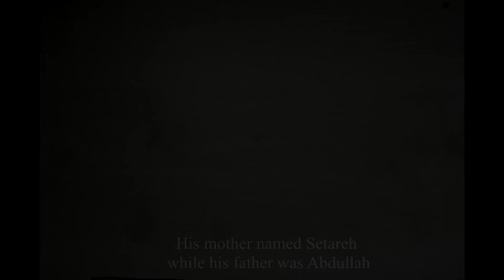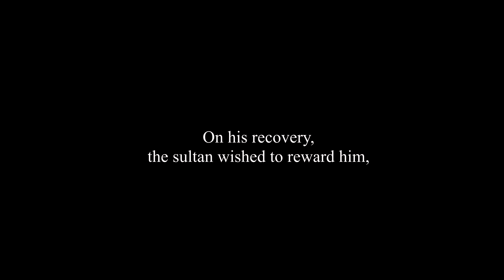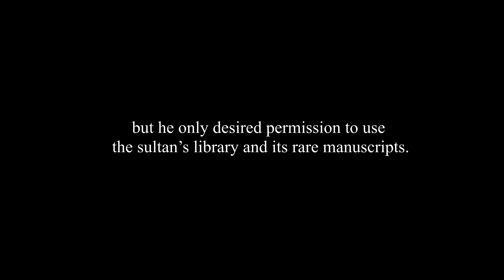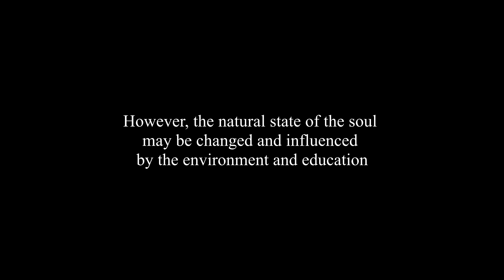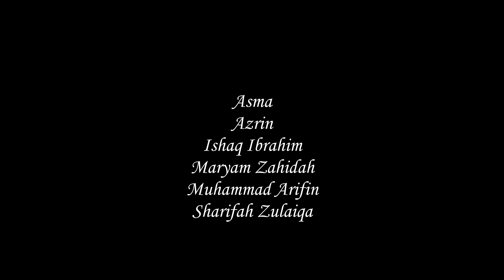PSYC 4090: Ibn Sina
Video project for subject PSYC 4090: History & Philosophy of Psychology,Sem 2, 2012/2013

Ibn Sina was one of the early Muslim scholars whom gave significant contributions on various fields such as medicine, philosophy, chemistry, mathematics as well as psychology.